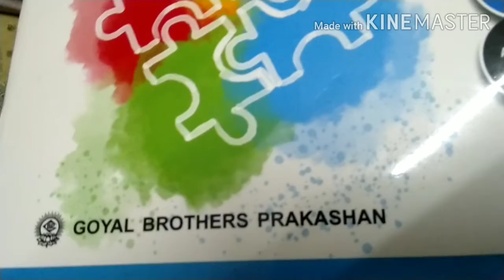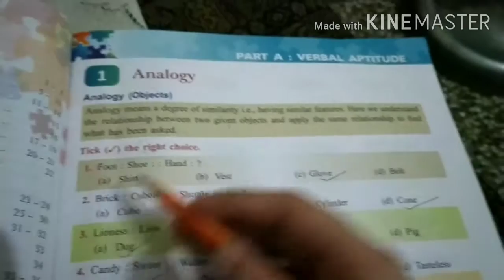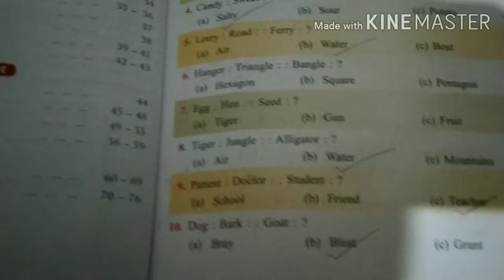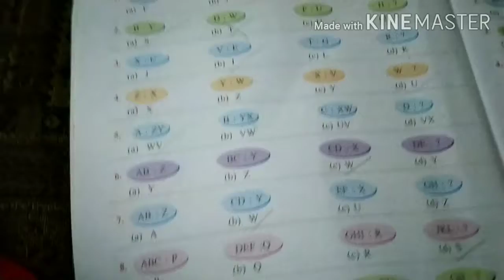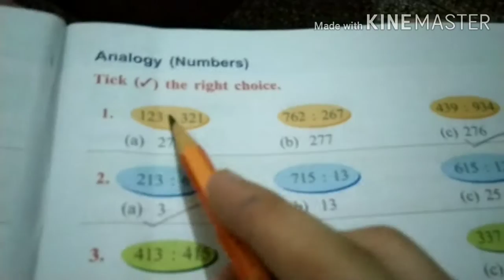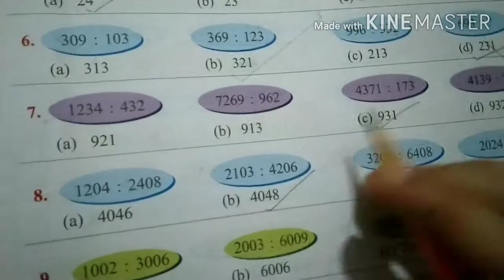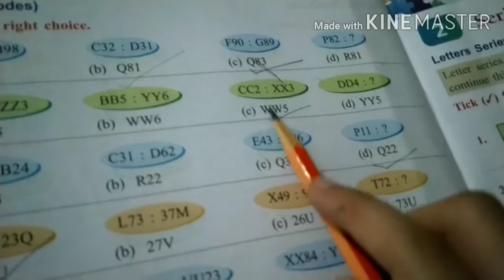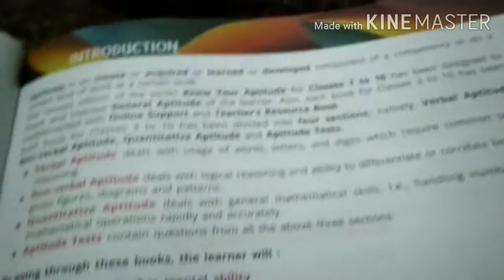APTITUDE | CH-1 | ANALOGY + INTRODUCTION TO APTITUDE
Teaching from Know your Aptitude of Goyal Brothers Prakaashan